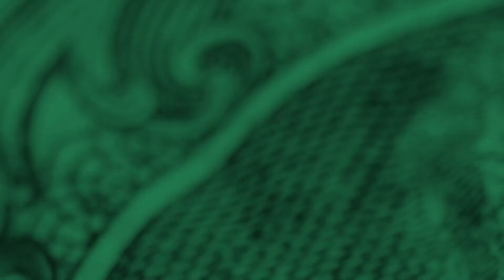Which vehicles last the longest?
The cost of buying a new vehicle is up more than 5% from last year, according to the latest data from the U.S. Bureau of Labor Statistics. That’s why having a vehicle with longevity is more important now than ever before —  but how do you know if your ride will go the distance?

Automotive search engine, iSeeCars, analyzed data for more than 260 million vehicles to see which makes and models offer the greatest potential lifespan for drivers. Their results: Toyota reigns supreme.

The study found half of the longest-lasting cars and trucks in the top ten were Toyotas.

The Toyota Land Cruiser, Tundra, Sequoia, Tacoma, and 4Runner all had a more than 40% chance of lasting 250,000 miles or more, the study found.

Click here to sign up for the daily Wake Up Charlotte newsletter

While Toyota dominates the pack, Honda, GMC, Chevrolet, Acura, Ram and Ford all had at least one model making iSeeCars's Top 20 for potential longevity.